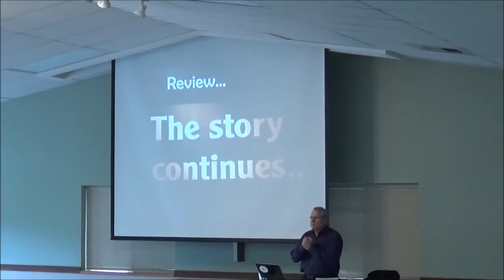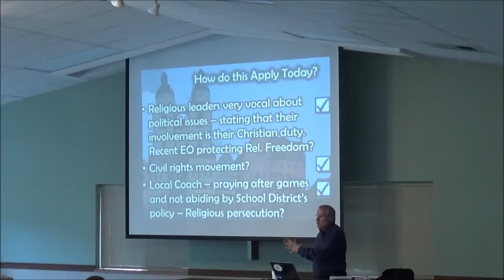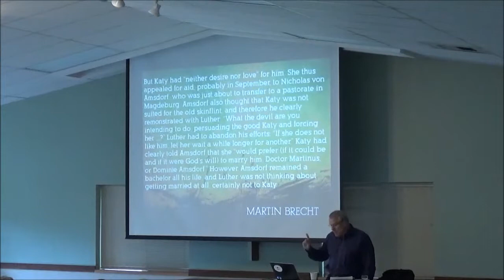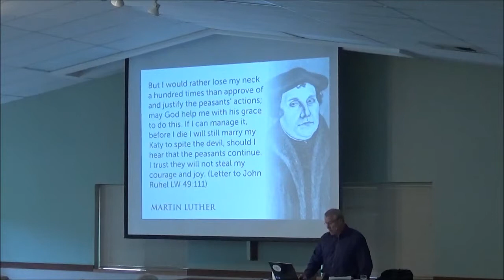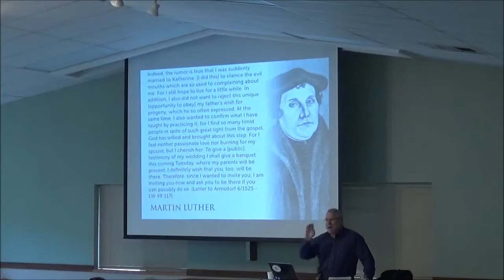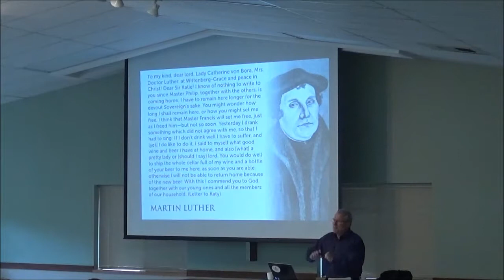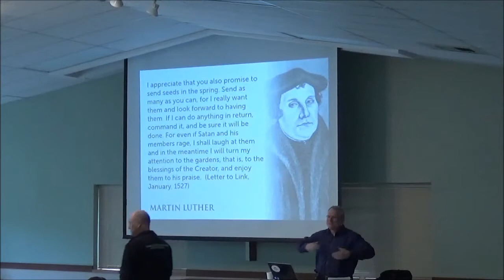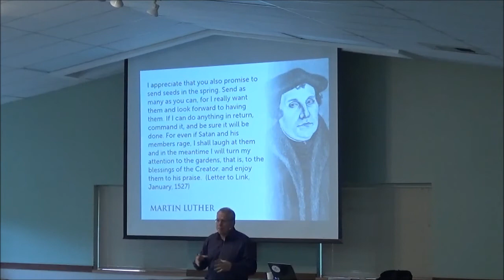Reformation 201: Luther's Marriage-Celebrating Katy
"Celebrating Katy"-today we celebrate Mother's Day with the events leading to Martin Luther's marriage to Katherine Von Bora, a former nun.  Katy managed to run the household (including many travelers, visiting students,  and guests) make wine and beer, and raise 5 children, while keeping Martin grounded in the practical applications of the Gospel.